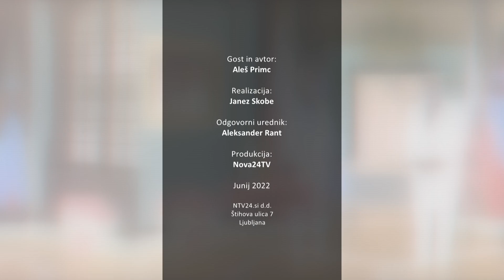[Komentar] 15.06.2022 Nova24TV: Gost Aleš Primc